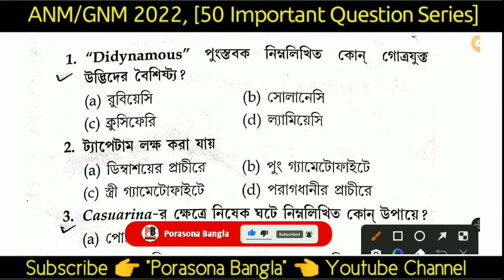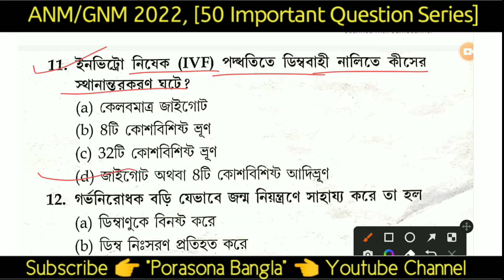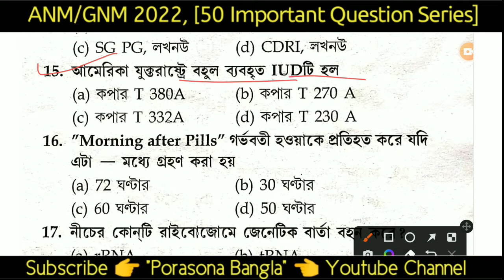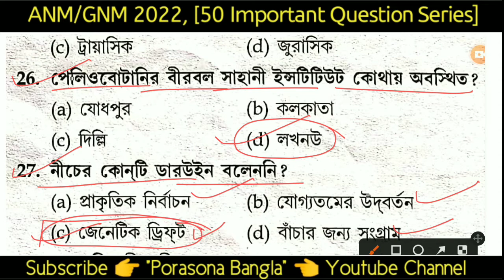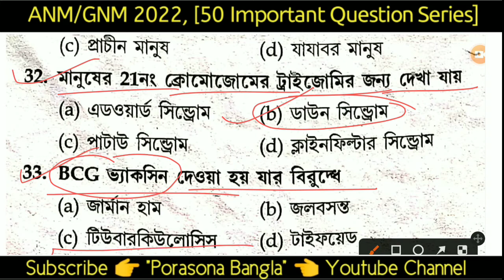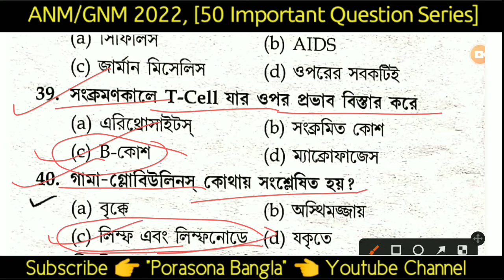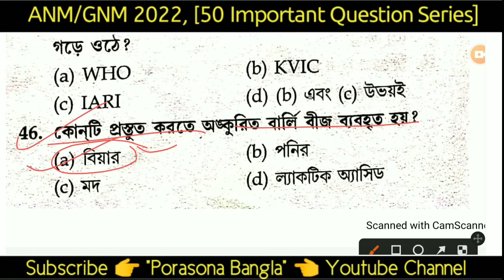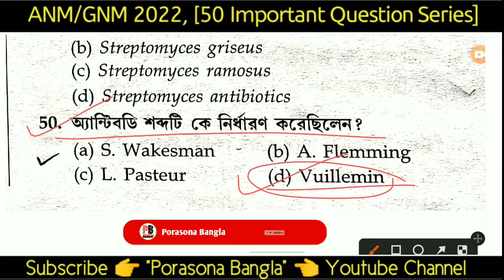ANM/GNM Life Science Series Class-11 | Nurshing Exam 2022 Important Question | Porasona Bangla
ANM/GNM Life Science Most Expected Question Series Class-11 | Nurshing Exam 2022 Important Question & Answer | Porasona Bangla |

➤বন্ধুরা তোমরা 2022 এ ANM/GNM ENTRANCE EXAM দিয়ে থাকলে জীবন বিজ্ঞান "Expected 500 QUESTION SERIES" এর এই ভিডিওটি দেখেতে পারো,এখানে আমরা প্রত্যেক ভিডিওতে 25টি করে প্রশ্ন ও উত্তর নিয়ে আলোচনা করি।
      ভিডিওটি তোমাদের উপকারে এলে 1টি like করতে পারো,আর তোমার বন্ধুদের সাথেও ভিডিওটি  share করতে পারো যাতে ওরাও তোমার মতো ভিডিওটির প্রত্যেক পার্ট থেকে গুরুত্বপূর্ণ প্রশ্নগুলির উত্তর  জানতে পারে।

👍ধন্যবাদ.